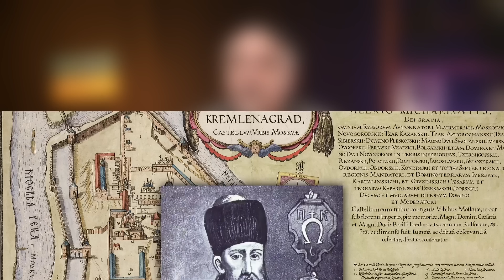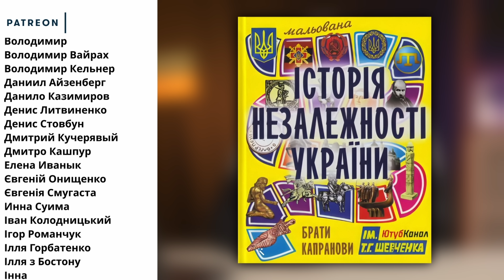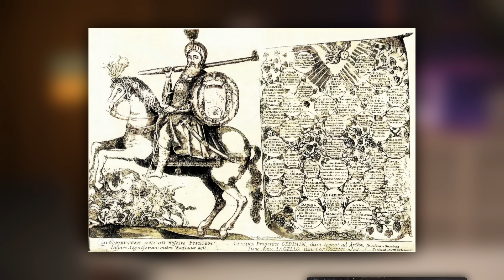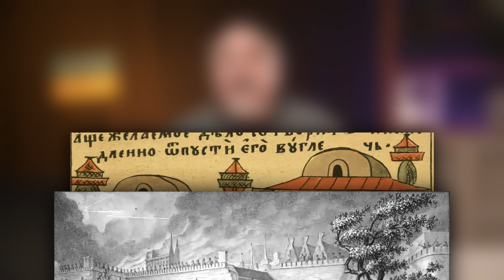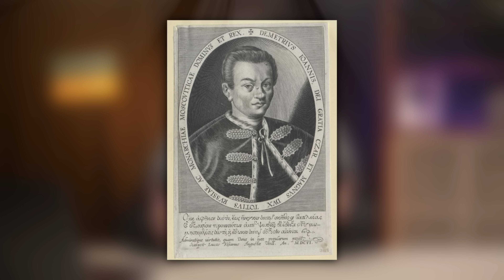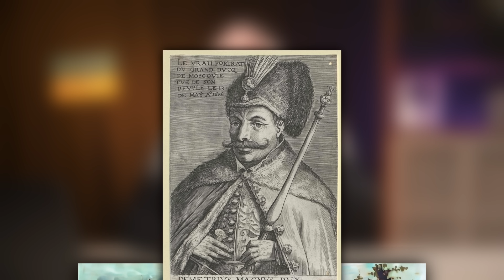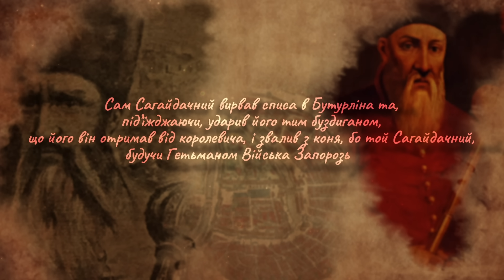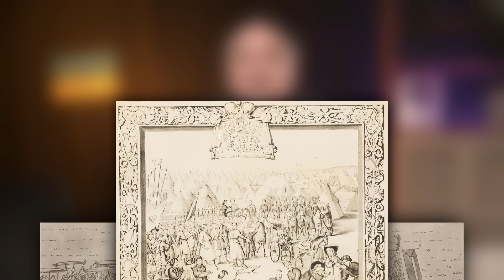Чому Козаки Не Спалили Москву? | Історія України від імені Т.Г. Шевченка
Підтримати гривнєю: 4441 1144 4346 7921
Підтримати $ чи  €: IBAN: UA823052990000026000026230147   ГО ЦГРО «Велет»

А ви знали, що колись козацьке військо оточило Москву і, хоч не спалило її, але змусило до капітуляції. Тоді козаками керував відомий нам усім Петро Конашевич Сагайдачний, постать настільки велика, що ми ще не раз будемо до неї звертатися.
Отже що забулися наші предки на заліських болотах? Які чорти їх туди занесли? А справа в тому, що вони рятували честь свого сюзерена – Речі Посполитої. Бо Сагайдачний, нагадаємо, був старшим Реєстрового козацтва – клона Війська Запорозького, створеного польським королем Сигізмундом ІІ Авґустом. Король призначав реєстровим козакам старшого і платив їм винагороду, яку називали «жолд». Тож коли ми говоримо «сюзерен», ми не перебільшуємо. Інша справа – Військо Запорозьке Низове. Воно само обирало собі очільника – Кошового, само себе фінансувало і само вирішувало, з ким, як і навіщо воювати.

Вітаємо на каналі імені Шевченка. Для просування на ютубі дуже важлива кількість коментарів під відео, тому, якщо ти вже сюди зазирнув, не полінуйся залишити коментар під цим відео. Якщо не знаєш, що написати то напиши "Слава Україні!".